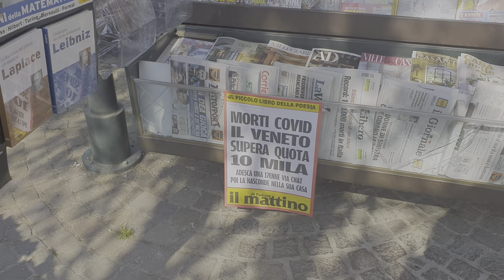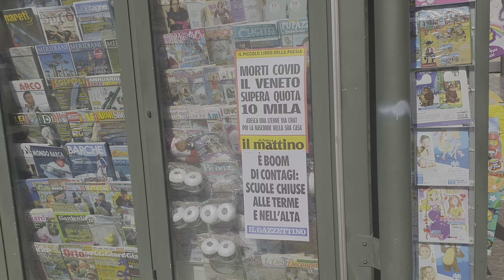Италия Падуя, месть или перестать ненавидеть